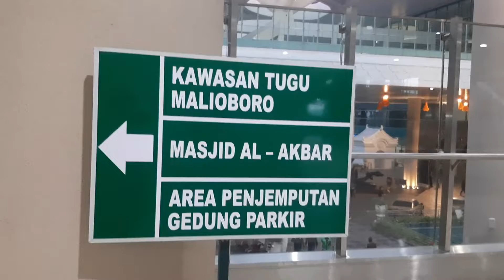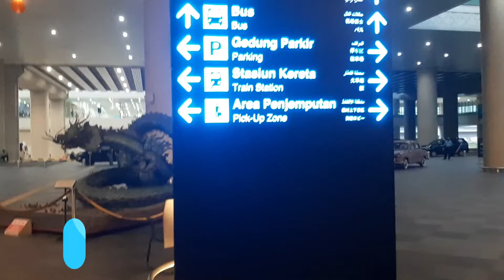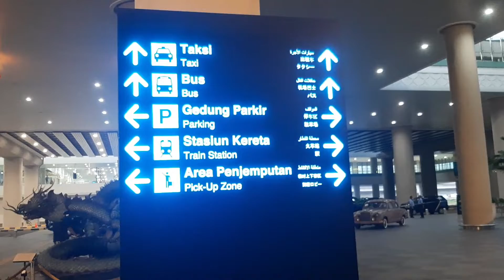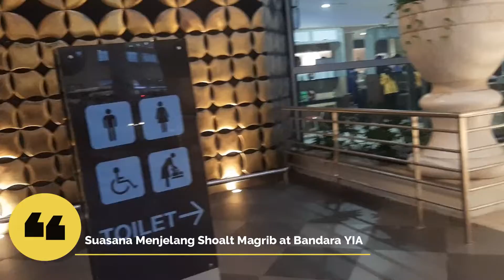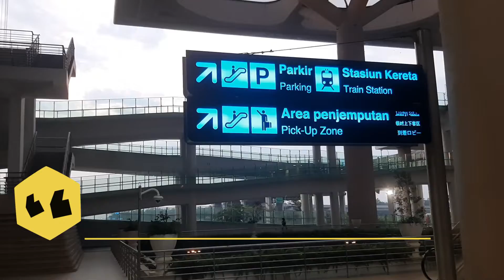Part 2 | Yukkk Kenalan Bandara Baru Yogyakarta International Airport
Yukkk Kenalan Bandara Baru Yogyakarta International Airport | Part 2

Bandara Internasional Yogyakarta (YIA) adalah bandara yg terletak di barat kota Yogyakarta, dibangun mendekati Kota Purworejo tepatnya di
Kecamatan Temon, Kabupaten Kulon Progo, sehingga di harapkan menjadi keuntungan juga di daerah Purworejo (Jawa Tengah) dan sekitarnya yg akan memberikan efek domino pemerataan kesehteraan dinamika perekonomian.

Bandara Internasional Yogyakarta (YIA) berdiri seluas 600 hektar, memiliki terminal seluas 210 meter persegi dgn kapasitas 20 juta penumpang per tahunnya. Bandara Internasional Yogyakarta (YIA) di resmikan tgl 29 Maret 2020, lalu pada 28 Agustus 2020 bandara YIA ini diresmikan oleh Presiden Joko Widodo.

Bandara Internasional Yogyakarta (YIA) di bangun dgn arsitektur yang modern & desain yang futuristik kabarnya menelan biaya kurang lebih Rp10 triliun.

Alternatif transportasi ke Bandara Internasional YIA bisa mengunakan transportasi darat bisa lewat jl. Wates atau lewat Jogja - Bantul Srandakan Brosot lalu temon, karena baru akan di bangunnya toll dari Solo Jogja Bandara YIA atau Semarang Bawen, Jogja Bandara YIA. Alternatif transportasi dari Jogja yg paling nyaman bisa menggunakan kereta api bandara, sebagai transportasi yg mengangkut penumpang pesawat menuju Yogyakarta atau sebaliknya.

Semoga pandemi ini segera berlalu ... dan bandara Yogyakarta International Airport berfungsi maksimal menyambut kedatangan dari berbagai negara.

Rgds,
Den Wibie